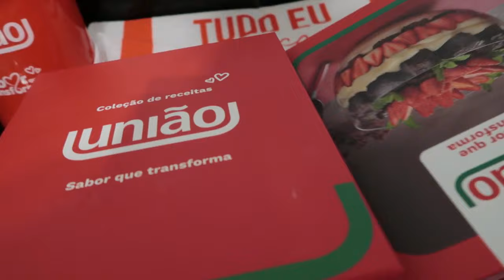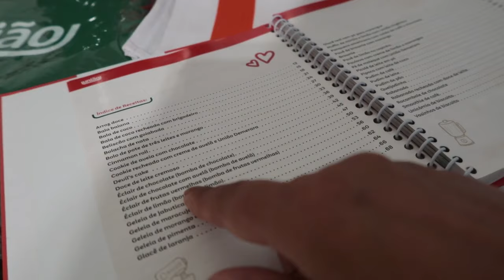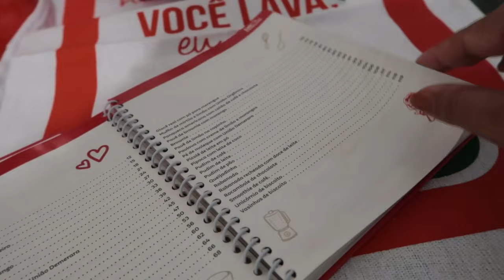Bolo de Chocolate fofinho + Programa de Fidelidade e ganhei vários brindes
Receita e passo a passo :
4 ovos
1 xícara de açúcar refinado união
1 xícara de óleo
1 xícara de achocolatado
2 xícaras de farinha de trigo
1 xícara de água fervente
1 colher de sopa de fermento em pó

Passo a passo : bata no liquidificador os ovos, açúcar união e óleo
Apos junte com  a farinha de trigo, achocolatado , água fervendo e fermento em pó , bata tudo a mão ou na batedeira, despeja em forma untada e assar em forno aquecido por volta de 30 min.

Cobertura: Ganache Fake
1 caixa de creme de leite
2 colheres de sopa de açúcar união
2 a 3 colheres de chocolate em pó
Misture tudo e leve ao fogo ate engrossar

Segue a dica, programa de fidelidade União. Juntou, Trocou União, o Sabor que Transforma.
Mais informações no link abaixo 👇🏽